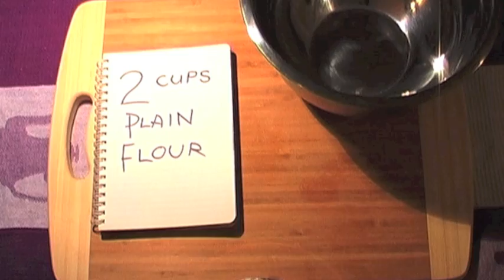How to make "no cook" Play Dough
Ingredients :
2 cups Plain Flour
4 teaspoons Cream of Tartar
2 Tablespooons cooking oil
1 cup Salt
2 cups Boiling water
Food dye

Method:
Combine all ingredients in a bowl, mix, and allow to cool...

Add dye either before or after mixing...

Keep in an airtight container to prolong life.

Mine kept for several weeks, before becoming crystalline.